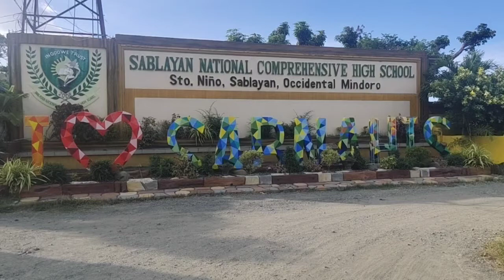THANKS to this school where my children take their high school days and to their teachers